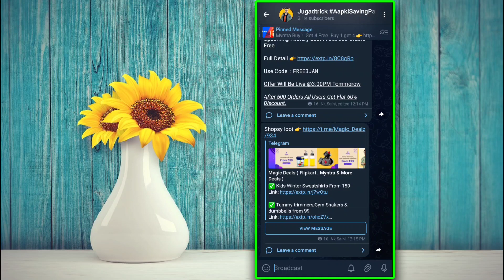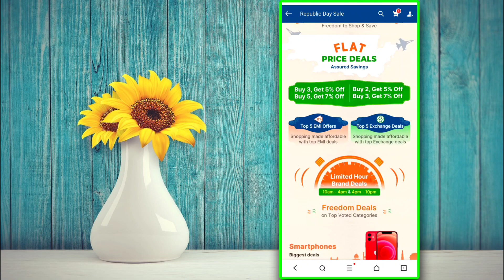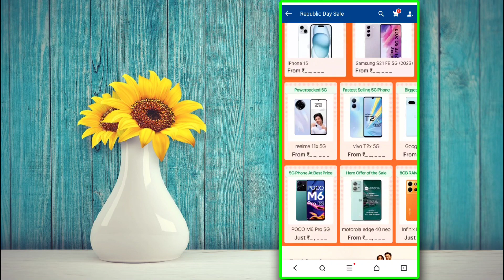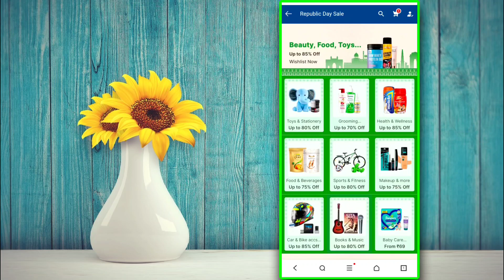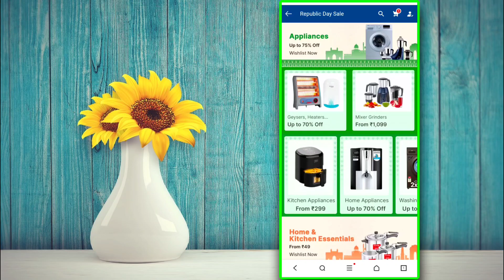Flipkart Republic Day Sale 2024 | Flipkart Offer Today | Flipkart Big Saving Days Sale 2024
Flipkart Republic Day Sale 2024 Flipkart Offers Today Flipkart Big Saving Days Sale January 2024

summer sale ac deals
 great summer sale amazon
flipkart deals 2024
iPhone Price Drop
iPhone Price In Flipkart Republic Day sale
ac flipkart upcoming sale 2024
upcoming sale on flipkart 2024
Flipkart super saver deals, patriotic picks
best best ac of 2024
Best winter sale 2024
flipkart deals 2024